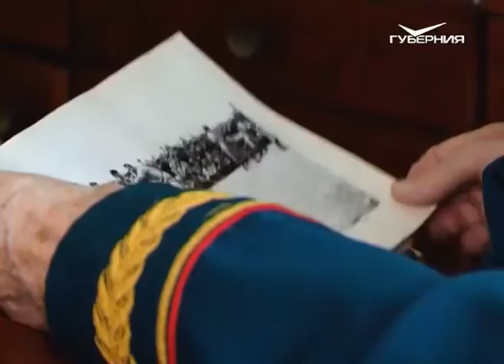Е. Л. Леонов отпраздновал свой 90-летний юбилей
90-летний юбилей отпраздновал генерал-лейтенант Ефим Лаврентьевич Леонов. Свой боевой путь он начал рядовым. А вся его биография - это годы труда, побед и заслуг перед страной. Участник Великой Отечественной войны - обладатель множества государственных наград. К поздравлениям с юбилеем присоединилась и наша съемочная группа.